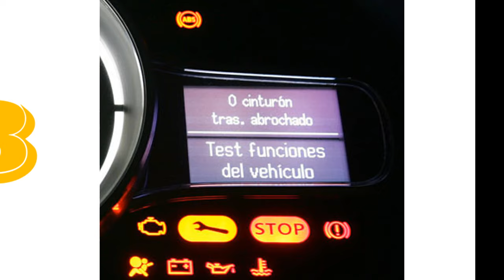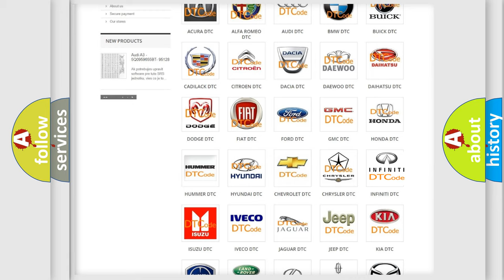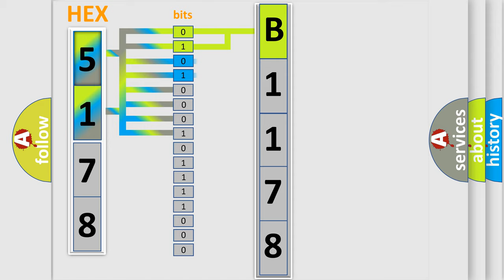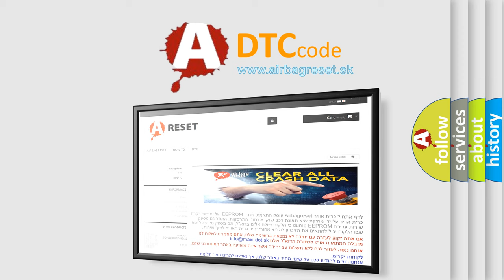DTC Infiniti B1178 Short Explanation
Contents:
0:21 Basic DTC analysis according to OBD2 protocol standard.
1:48 Insight into programming
2:58 A diagnostically understandable description of the Diagnostic Trouble Code
3:05 Basic error definition

Make:
Infiniti
Code:
B1178
Definition:
RF Seat Belt Pre-Tensioner Circuit Short
Description:
RH seat belt buckle pre-tensioner circuit is shorted to a power supply circuit.
Cause:
1. Visually check the wiring harness connection.
2. Replace the harness if it has visible damage.
3. Replace the front RH seat belt buckle pre-tensioner.
4. Replace the air bag diagnosis sensor unit.
5. Replace the related harness.